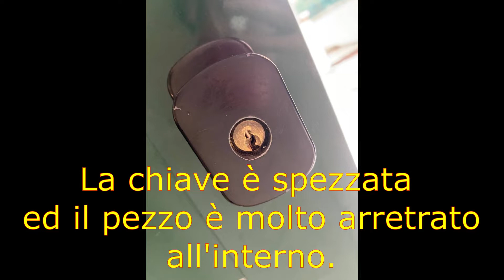Come rimuovere una chiave spezzata dalla serratura di un portone.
Se avete già provato con aghi, pinzette etc. e non è estraibile, smontare è forse l'unica soluzione possibile. Ecco una guida passo-passo nel caso di portone con maniglione antipanico.